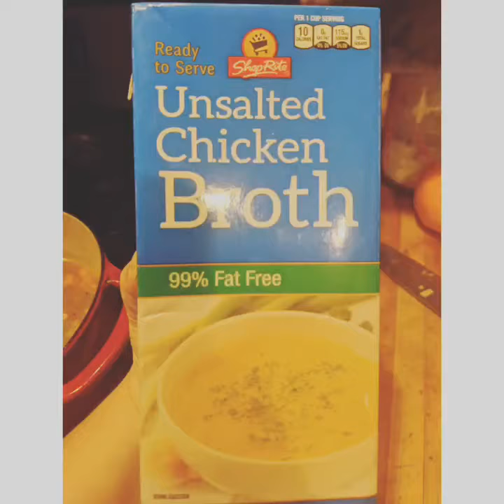Home Made shrimp and Lentil soup